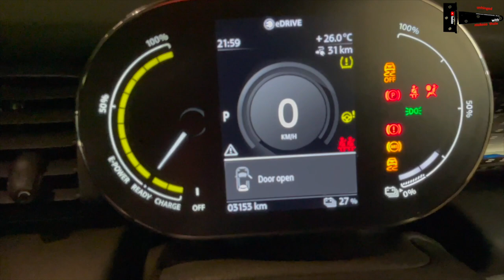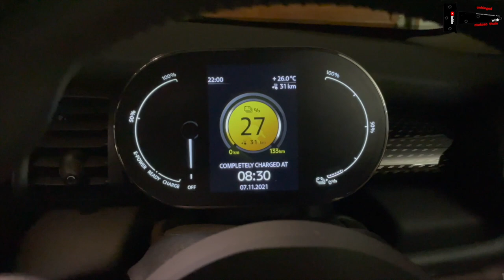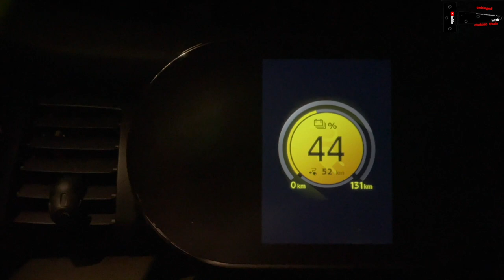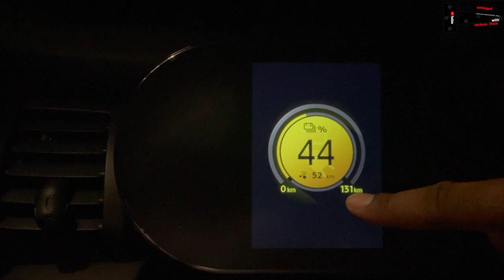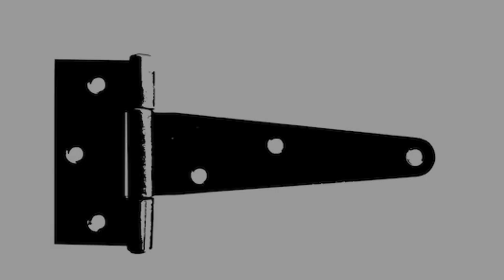Living with an Electric Vehicle (EV) in South Africa | Charging Options/ Challenges I Mini Cooper SE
We had the fully electric Mini Cooper SE for a few days. We spent some time getting to know the car, usability, battery range and charging options. Because a lot of people kept asking about the charging network in South Africa.
There's also the load shedding problem. A lot of people immediately went to load shedding when we spoke of the fully electric Mini. Load shedding is a non starter, the power cuts last 2.5 hours at a go. So if you get into the habit of charging, you'll walks have a fully charged car.

We explored charging options at an apartment complex, that didn't workout so well. If you have a garage, you can make it work. The option to charge at a BMW fast charger is always a valid one.

Other people questioned cost of charging vs. the cost of petrol. We are gonna do some research on this, put some numbers together and share our thoughts with you.

For now, enjoy the video. BeUnhined.